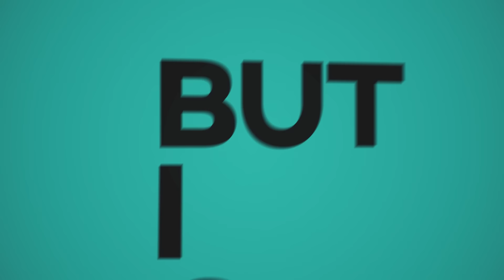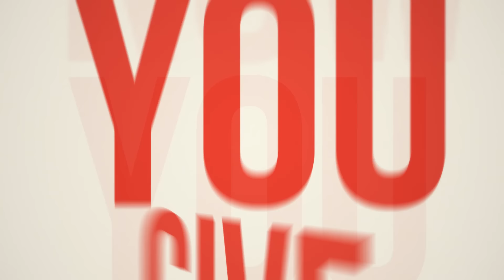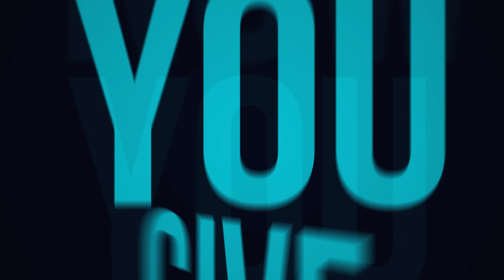Future Duper - Fever feat. Hilde (Lyric Video)